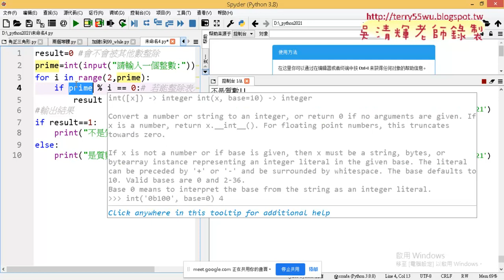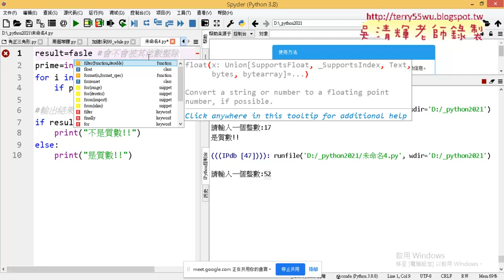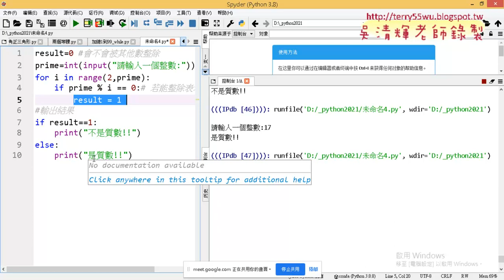07 練習題質數判斷程式說明